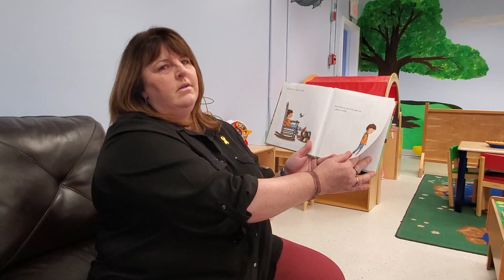Parent & tot ; Parent et bambin - April 7 Avril